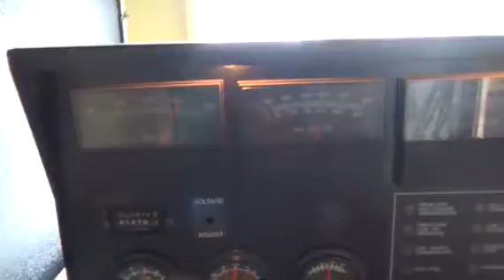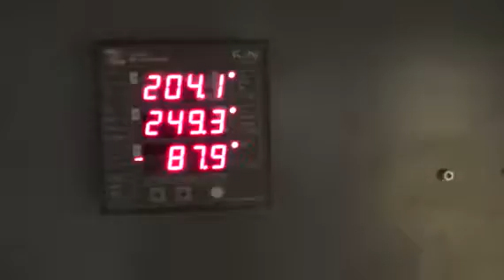2009 KOHLER 100RZG For Sale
Title: 2009 KOHLER 100RZG For Sale